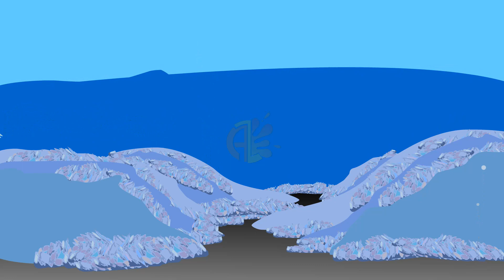Plastic Pollution:we are in danger-Environmental Disaster Plastic pollution-Azmarks cartoons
Stick Your Vision "Az marks"
Dangers of Plastic Pollution - Environmental disaster - Short 2d animation cartoon By Az Marks

An animated story of two friends, discussing the pollution and dangers of single-use plastic items. How we can control the environmental crisis. Plastic bags, straws, plates that are used once and thrown away take thousands of years to decompose; making it one of the most dangerous creations of humans.

Avoid single-use plastic. Dispose of it properly. Reuse, Reduce, and Recycle. ♻

Content Property Note: The video is original content created by AZMARKS. We provide unique animated solutions for your communication needs in 2D Videos and Stills form.

00:03 Second Intro

We do
- Explainer Videos
- Visual Content
- Loop Animations
- Story-telling via moving graphics
- Motion comics

- Animated Edutainment Videos for adults & children